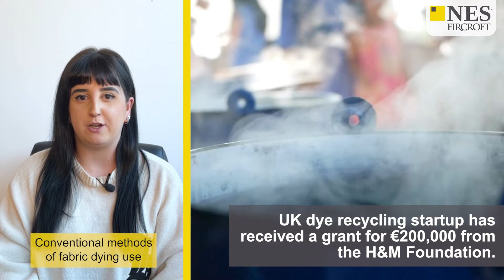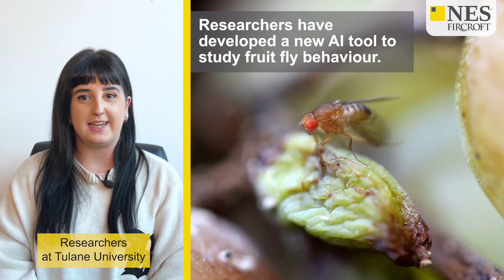The LATEST Engineering News: Everything You Missed in July | NES Fircroft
Want to learn more about these stories? Head to the articles below.

Mexico Pacific and China’s Zhejiang Energy announce long-term LNG agreement

New AI tool can help track and identify complex fruit fly behaviour